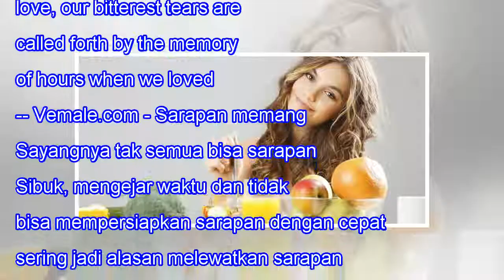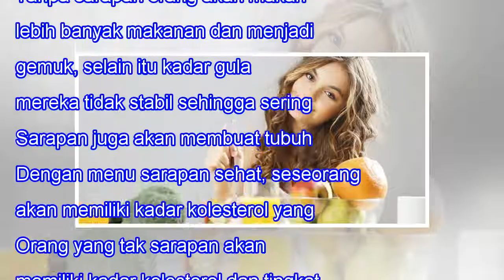Awas, Nggak Sarapan Bikin Tubuh Lebih Gemuk dan Tak Sehat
Awas, Nggak Sarapan Bikin Tubuh Lebih Gemuk dan Tak Sehat When we lose one we love, our bitterest tears are called forth by the memory of hours when we loved not enough. -- Vemale.com - Sarapan memang sangat penting Ladies. Sayangnya tak semua bisa sarapan pagi dikarenakan berbagai sebab. Sibuk, men...